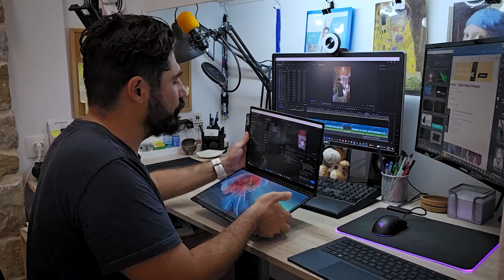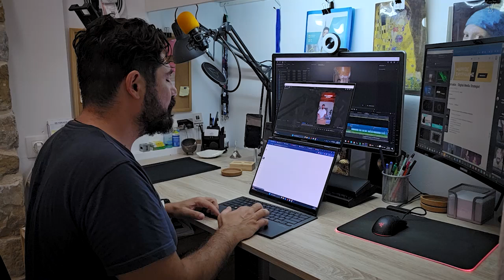Adobe Premier: Μπορούμε να κάνουμε editing σε ένα 14' Laptop;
Εάν βρούμε το κατάλληλο λάπτοπ , φυσικά και μπορούμε! Όχι φυσικά να αντικαταστήσουμε τον Σταθερό υπολογιστή μας, αλλά να απεγκλωβιστούμε από αυτόν και το γραφείο μας!

Content Creators, βρήκα το εργαλείο που θα μας σώσει!

Αντικείμενο μου οι υπηρεσίες Διαχείρισης Social Media, Δημιουργία Περιεχομένου, Προβολής και διαφήμισης.

Αν ψάχνεις έναν εξωτερικό συνεργάτη για το Digital Marketing, μόλις τον βρήκες.

Μπορώ να σου παρέχω υπηρεσίες Online διαφήμισης, διαχείρισης Social Media, ενδυνάμωσης Brand, όπως για παράδειγμα:
✅ Χάραξη Στρατηγικής
✅ Δημιουργία Περιεχομένου
✅ Οnline διαφημίσεις
✅ Public Relation - Εκπρόσωπος Τύπου
✅  Διαχείριση Φήμης

Κάλεσε με η στείλε μου μήνυμα να κλείσουμε το πρώτο μας ραντεβού, να δούμε πως μπορούμε να συνεργαστούμε.